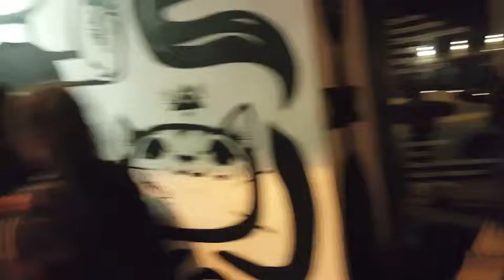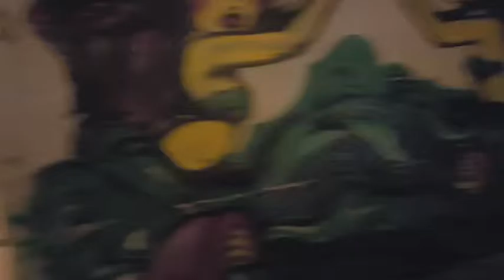Wynwood Street Music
A band playing outside of Play-In, in Wynwood district of Miami.  December 2015.  I asked the band what their name is and they said "play-In" so I think they were a part of the organization.  I love the culture, so many beautiful people walking and dancing in the street!